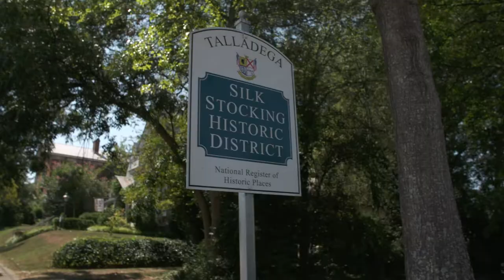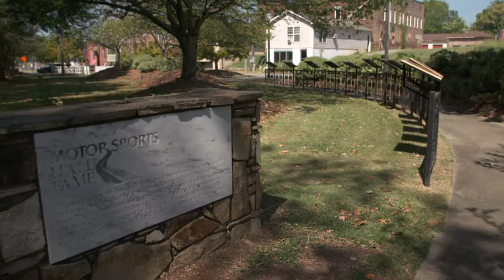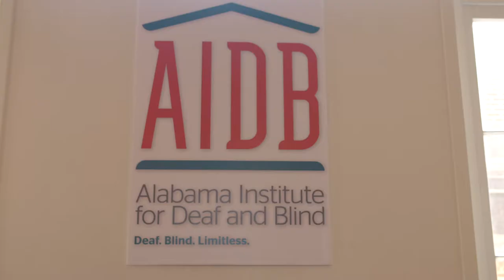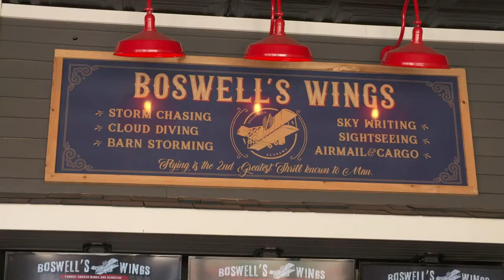City of Talladega, Alabama - Opportunity at Every Turn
Talladega Alabama is a small town being revitalized. Though the town is usually only known for the raceway -  education, the arts, and businesses are turning around this old fable. We take a look at the growing art scene in Talledega, and how it helps bring the community together. Then we take a look at the successful educational institutions in town, and how they play a role in shaping what is Talledega. Finally, we take a look at the businesses in Talledega that make the city run and serve as the heart of the revitalization.